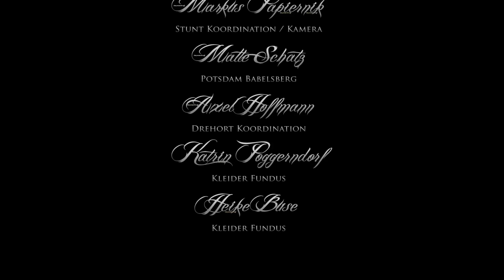TXL - Scheiss drauf (Offizielles Video)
4. Videoauskopplung vom aktuellen Album "Angst".
Gedreht wurde in der Westernstadt "El Dorado" in Templin.